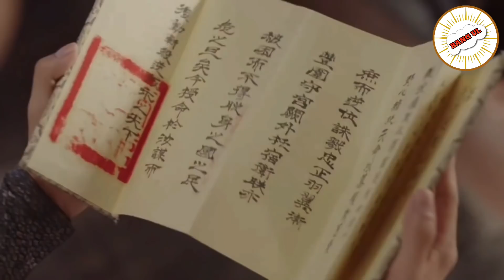Eps 47-48 | Pahlawan Akademi Bangkit Dari Mati Suri - FIGHTER OF THE DESTINY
Judul : Fighter of the distiny
Jumlah 52 eps

1 Part yg mimin upload berisikan 3 atau 2 episode